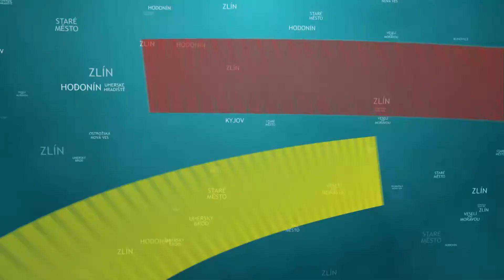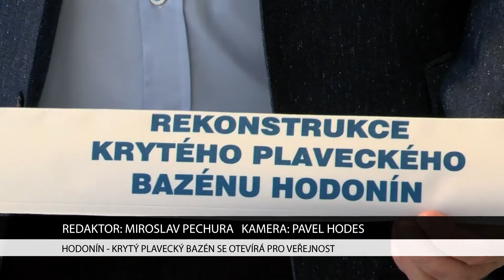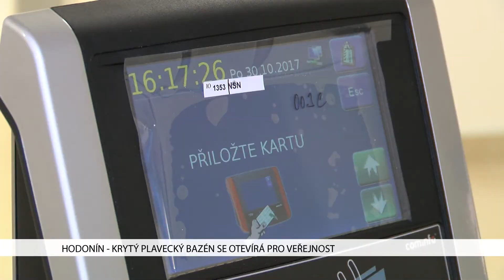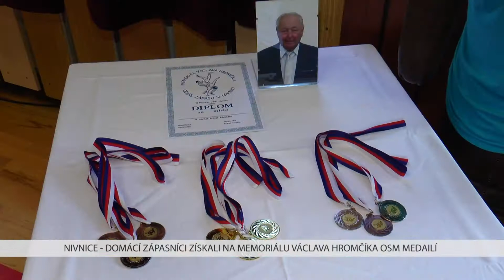TVS: Deník TVS 6. 11. 2017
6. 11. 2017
Starosty měst a obcí rozohňuje složitá administrativa EU / Rekonstrukce krytého plaveckého bazénu v Hodoníně skončila / Zlínští fotbalisté okradli o body Spartu / Nivničtí zápasníci vybojovali 8 medailí / Hodonínští tanečníci nezaostali za očekáváním